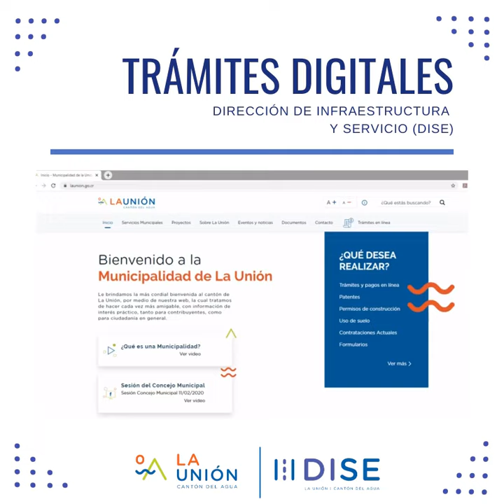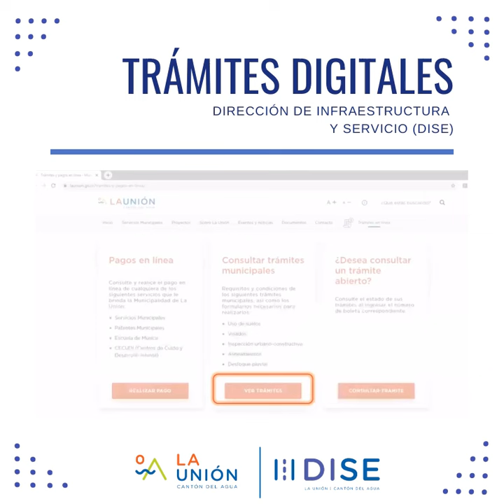Trámites Digitales DISE